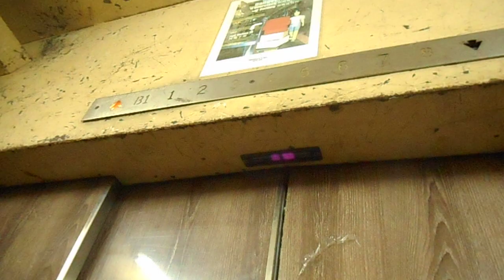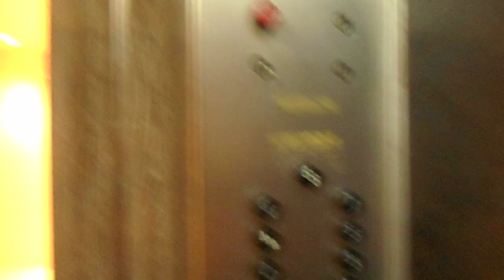Otis BLACK BUTTON lift at peninsula plaza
This is the only known Otis Black button lifts in SG. Sadly this one is about to be modded soon,so come here quick if you want to film this. While its a huge shame that its gonna be modded,its also starting to show its age with the whole internal indicator broken save for the up directional arrow. The motor also sounds rather rough as well. However,the poor maintenance of the mall also adds up to that despite its age.Only level 1 has an external indicator,and the doors are also slightly cranky with it randomly reopening at the start of the video.
Floors served:B1-8
Capacity:2200kg
Manufacturer:Otis Elevator Company
History:Original, since replaced by Kone
Year installed:1978/1979
On another note,the motor sounds(excluding the stopping and starting sounds) very similar to the one at HarbourFront centre before the latter got refurbished. Its likely that it uses Black buttons as well before the button replacement in the 90s.
Update: This lift has since been ripped out and a new Kone is replacing it.